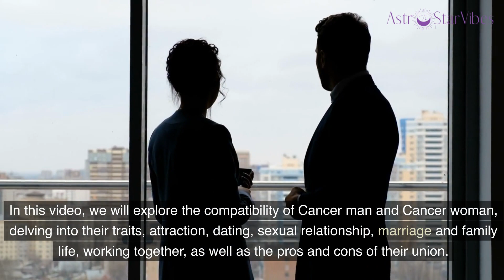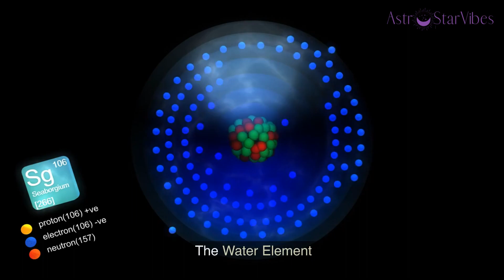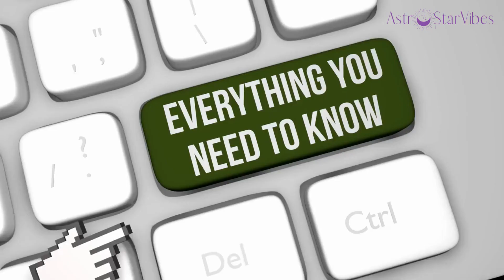Cancer Man and Cancer Woman Compatibility: The Cradle of Compassion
🌟 Cancer Man and Cancer Woman Compatibility: Discover the secrets of love compatibility between a Cancer man and a Cancer woman in this astrology-based video! Dive into the fascinating world of zodiac signs and learn how the elements and ruling planets shape their relationship. Explore their unique traits and understand what attracts them to each other in the early stages of dating. Uncover the dynamics of their sexual relationship and how it contributes to their emotional bond. Discover how they navigate the waters of marriage and family life, as well as how they can make a great team in the workplace. We'll explore the pros and cons of this astrological match and provide you with a comprehensive overview to help you understand the potential of a Cancer man and Cancer woman pairing. Whether you're a Cancer yourself or simply intrigued by astrology, this video will provide you with valuable insights into this passionate and nurturing love connection. Don't miss out on this enlightening astrological analysis!

00:00 Introduction
00:48 Cancer Woman and Cancer Man Compatibility: Zodiac Sign Elements, Ruling Planets
02:13 Cancer Man Cancer Woman: Traits
02:53 Cancer Woman Cancer Man Love Compatibility: Attraction, Dating and Early Stages of the Relationship
05:42 Cancer Man and Cancer Woman Sexual Compatibility
07:02 Cancer Man Cancer Woman Long- Term Relationship: Marriage and Family Life
08:41 Cancer Woman and Cancer Man Compatibility: Working Together
09:49 Cancer Man and Cancer Woman Compatibility: Pros and Cons
10:55 Cancer Man and Cancer Woman: Conclusion
👉 Cancer Man Secrets - Discover Ways to Deepen Your Connection and Strengthen Your Relationship with Cancer Man: